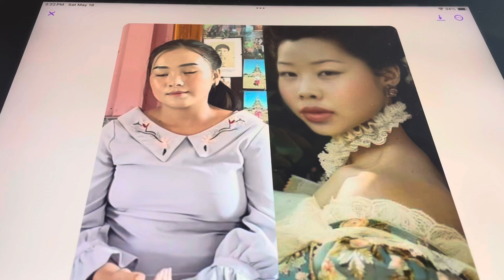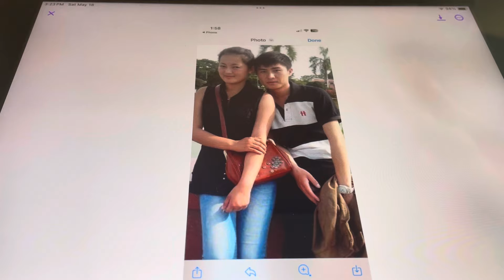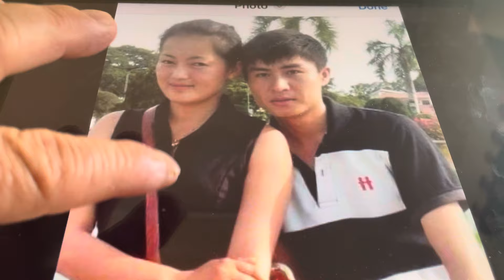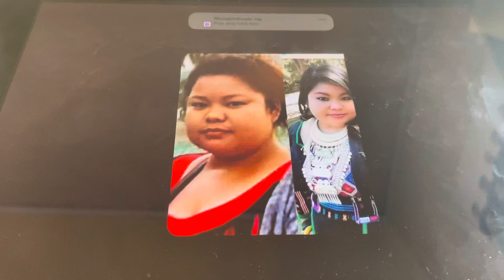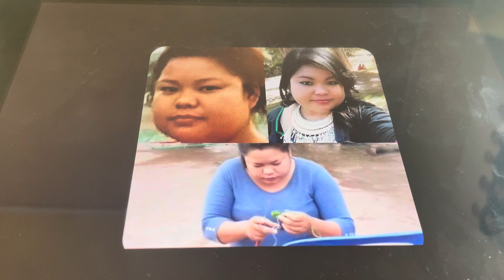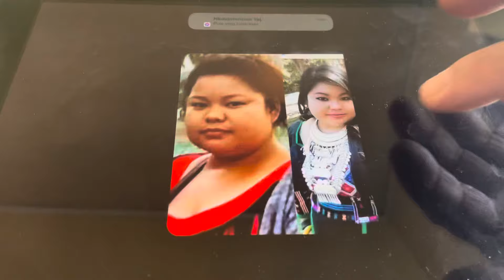plog cov meao lub neej lim hiam dag noj dag nyiaj 5,18 part 469